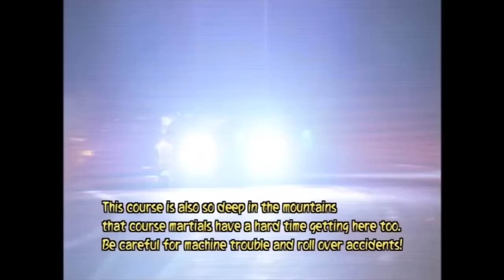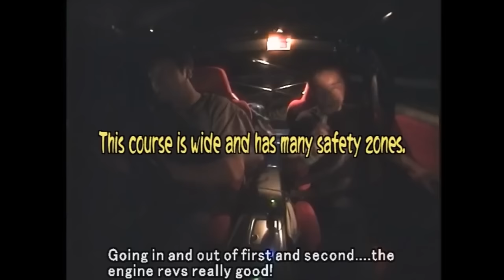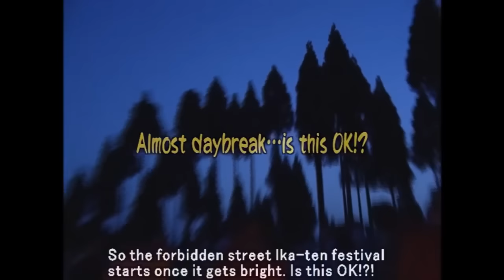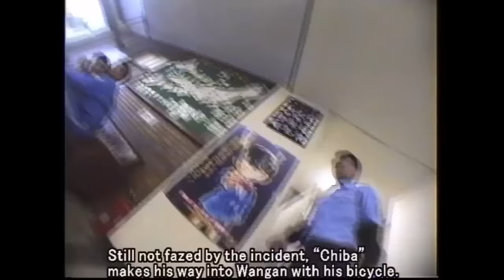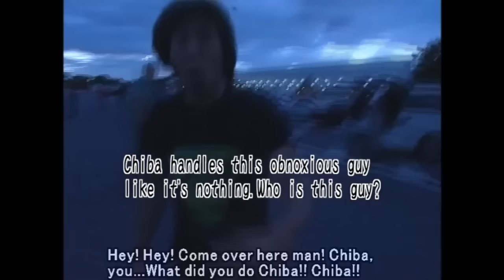JDM Option Vol.5 - Street Tribe Heaven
No matter how much D1 becomes popular, the origins of drifting is, of course, the Touge! (mountain passes!) Therefore, we toured the nation's famouns windings/Touges with Nomuken! Let's gather the best Touge drivers and go to the finals tournament! Orido and Suzuki judge these Touge drifters on the site. See the big excitement! This is the real report where you can find out about Japan's true Touge!